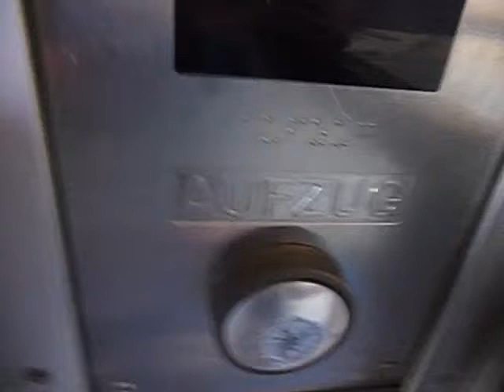Riding 991539 at Billstedt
This lift goes down to all the trains to Hamburg city.